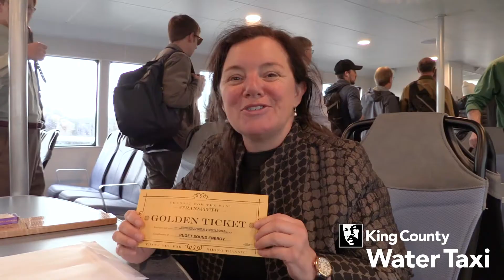2017 Seattle Commute Giveaway - WATER TAXI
On Wednesday, June 21, 2017, King County Water Taxi and Commute Seattle surprised commuters from Vashon Island with prizes from local businesses. It was part of an effort called Transit For the Win and Ride Transit Month, which celebrates transit users throughout Seattle.